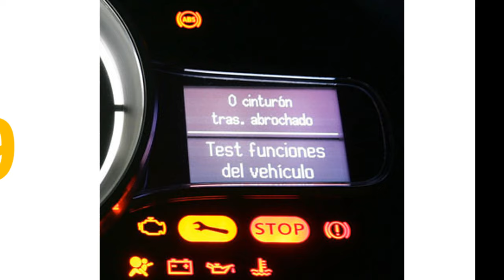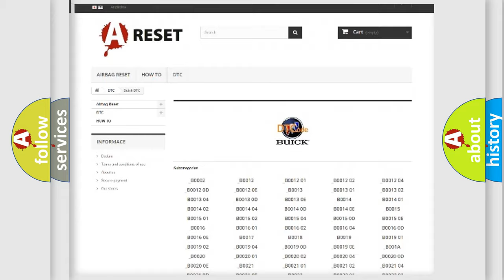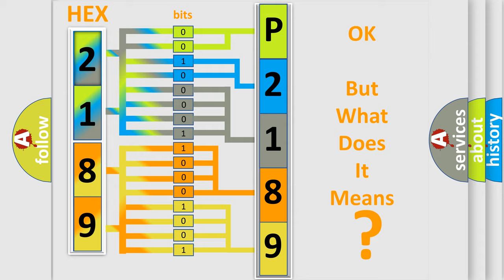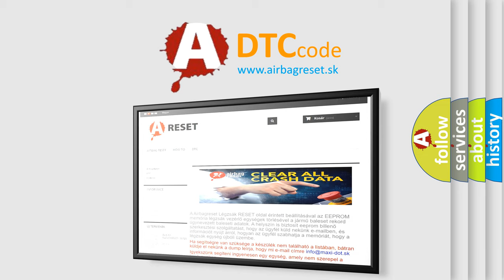DTC Buick P2189 Short Explanation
Contents:
0:21 Basic DTC analysis according to OBD2 protocol standard.
1:48 Insight into programming
2:58 A diagnostically understandable description of the Diagnostic Trouble Code
3:05 Basic error definition

Make:
Buick
Code:
P2189
Definition:
Manual (SOS) Switch Green Indicator Malfunction
Description:
Current for manual (SOS) switch green indicator reaches malfunction criteria for 10 seconds when power switch is on (IG).
Cause:
 Map light assembly Wire harness or connector DCM (Telematics Transceiver)